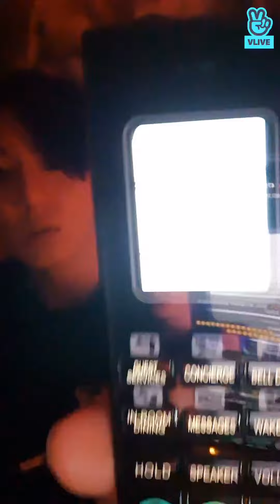(ENG/INDO/JPN SUB) BTS Jungkook VLive | 2022.04.05 | I'm sleepy🐰🐰🐰